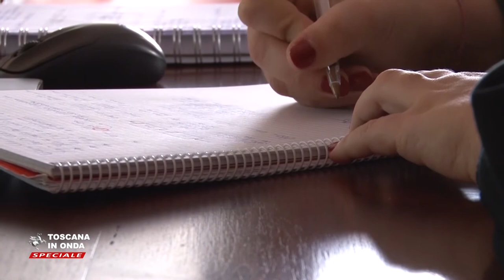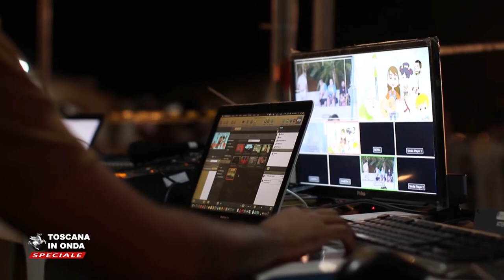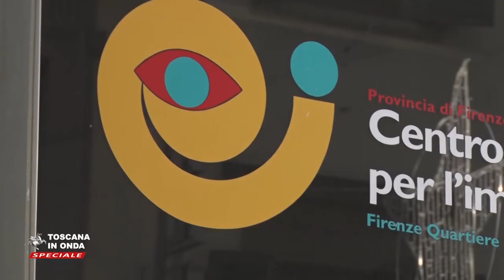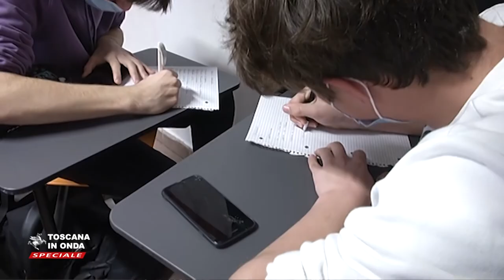Percorsi formativi per i giovani toscani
Dalla Regione risorse per i percorsi formativi e l'inserimento nel mercato del lavoro dei giovani toscani.